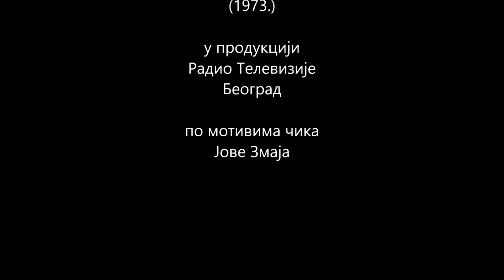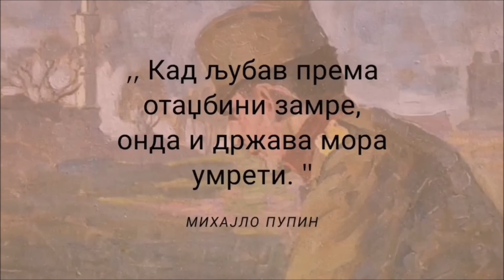НЕВЕН - Питам се, питам (1. део)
,,Невен" је играна ТВ серија за децу која је 1973. године снимљена у продукцији Радио-телевизије Београд и емитована на програму Југословенске радио-телевизија-а. Серија има два циклуса од по 13 епизода у трајању од 30 минута, садржај серије је био по мотивима дела знаменитог српског писца за децу Јована Јовановића Змаја чији је лик тумачио Мића Томић. Серија је снимљена у црно-белој техници, а режирао је Тимоти Џон Бајфорд.